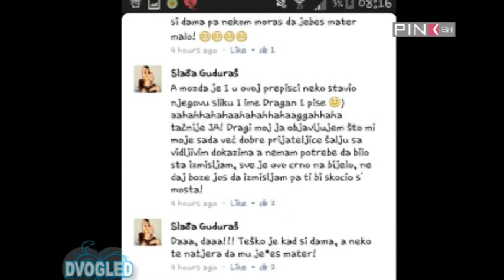Nestanak Slađane Guduraš - Dvogled Tv Pink BH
Nestanak Slađane Guduraš
Dvogled Tv Pink BH
Vladan Ostojić